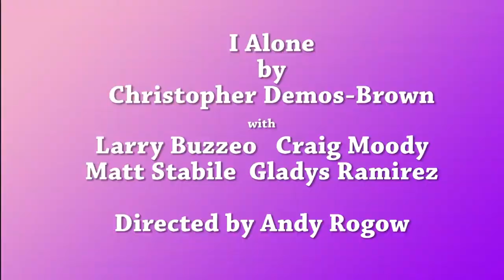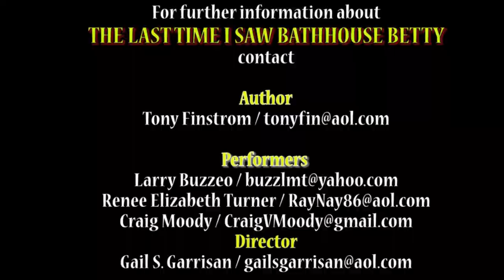Craig Moody in Shorts 2 Gone Wild at Island City Stage, Fort Lauderdale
Audition Reel using material from Island City Stage production of Shorts 2 Gone Wild